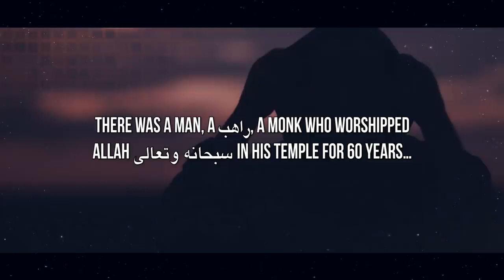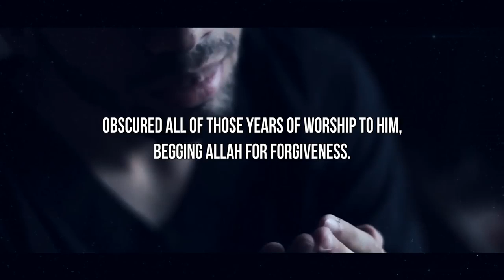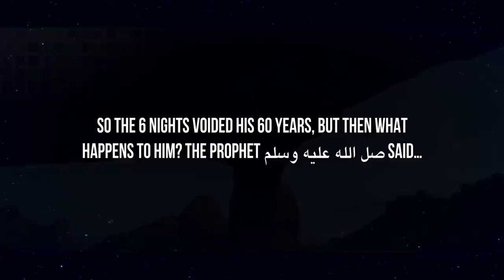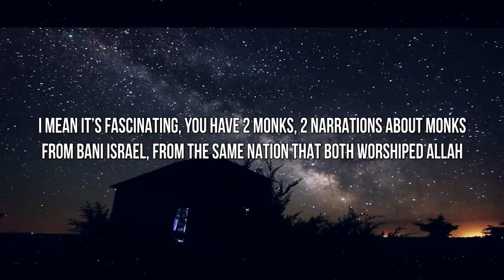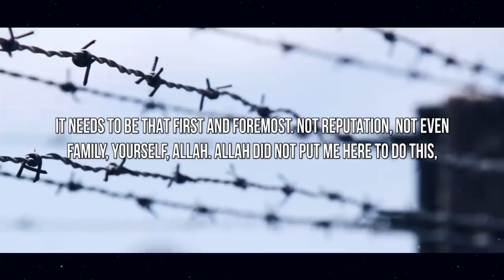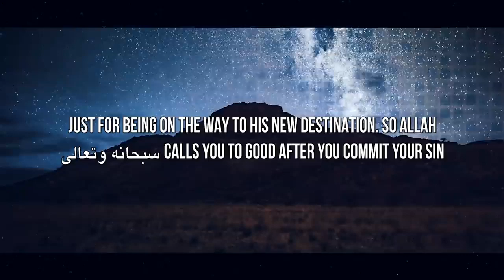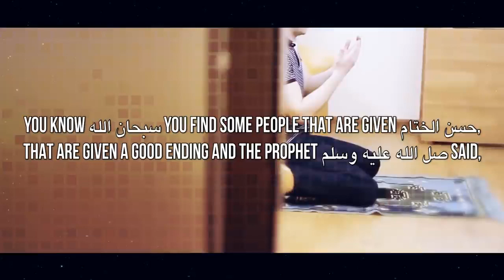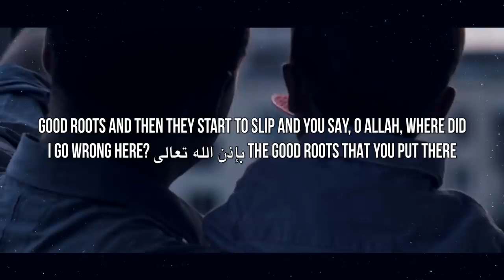True Story ** This MONK Committed ZINA, Died & Went To JANNAH